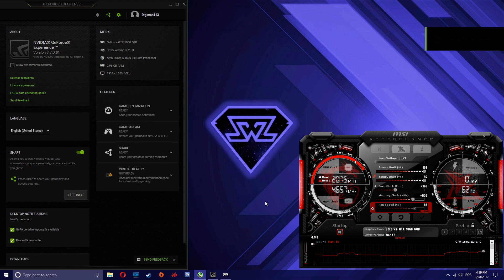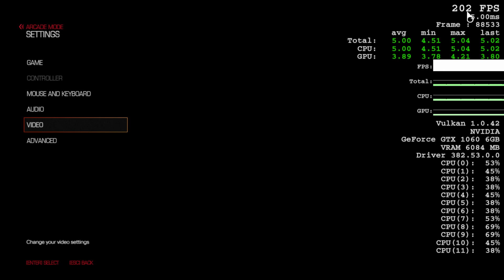GTX 1060 | DOOM 🔥 Ryzen 5 1600 ❗️ 1080p and 720p ULTRA settings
- Hey guys, today we're bringing you some DOOM 4 gameplay on the Ryzen 5 1600 and GTX 1060 6GB.

⏱ Timestamps ⏱

◾️ 1080p: 0:16
◽️ 720p (testing CPU bottleneck): 7:24

🔧SPECS🔧

◽️ AMD Wraith CPU Cooler
◾️ Nvidia GeForce GTX 1060 6GB Gaming X OC
◽️ 2x4GB DDR4 2133MHz (Soon to be upgraded)